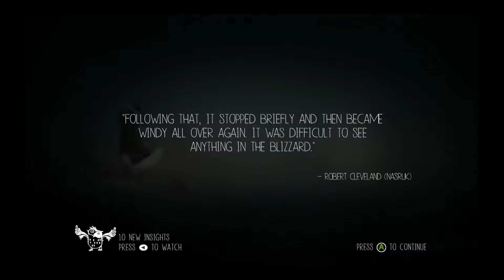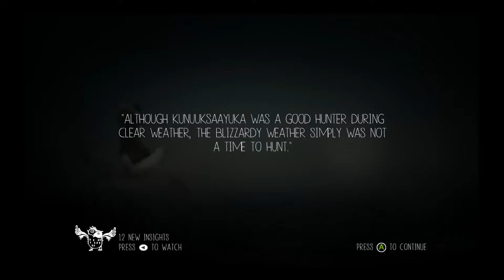Let's play Never Alone part 3 - Caves of frustration